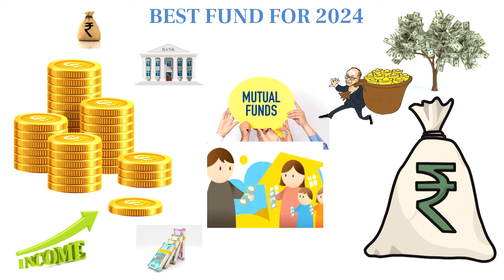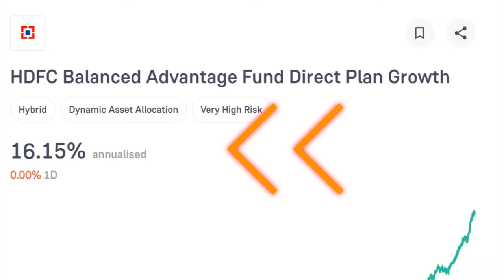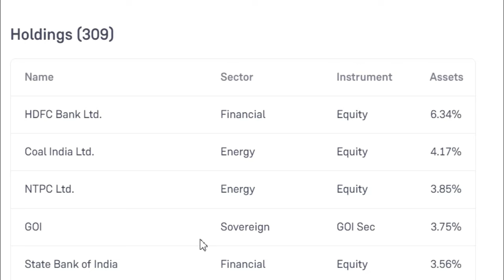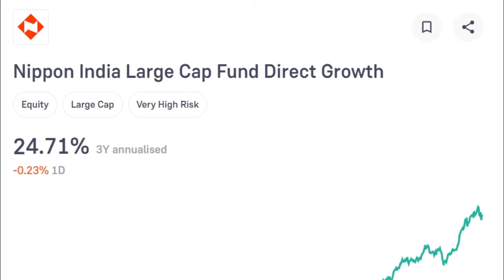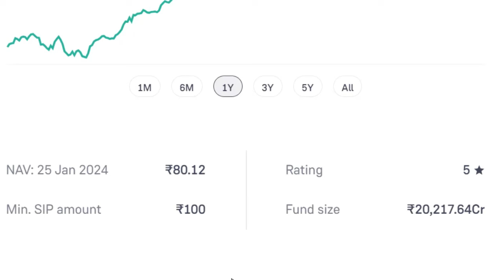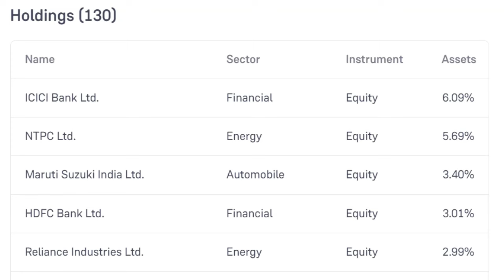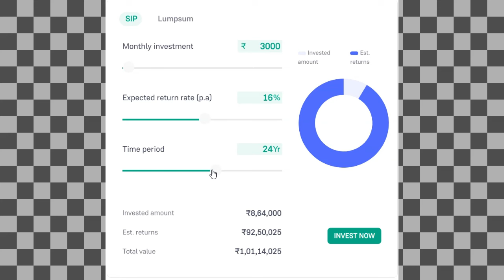Best Mutual Fund for Lumpsum 2024 || Best Mutual Fund Plan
You get more than 4500 plans in mutual funds, but if you want to make a lump sum investment, then we have brought the best plan where you can make a big fund with your money.